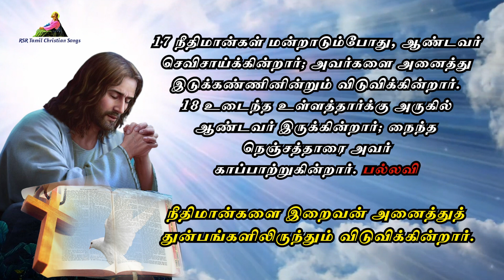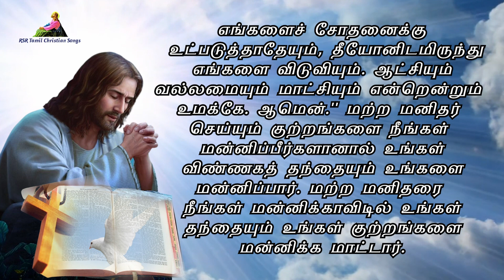இன்றைய வசனம் | Today Bible Verse in Tamil 20-02-24 | Today's Bible Gospel | நற்செய்தி வாசகம்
முதல் வாசகம் 00:00:00
பதிலுரைப் பாடல் 00:01:16
நற்செய்தி வாசகம் 00:03:41

தவக்காலம் 1வது வாரம் செவ்வாய்க்கிழமை
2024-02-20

முதல் வாசகம்
என் வாக்கு என் விருப்பத்தைச் செயல்படுத்தும்.
இறைவாக்கினர் எசாயா நூலிலிருந்து வாசகம் 55: 10-11
ஆண்டவர் கூறுவது: மழையும் பனியும் வானத்திலிருந்து இறங்கி வருகின்றன; அவை நிலத்தை நனைத்து, முளை அரும்பி வளரச் செய்து, விதைப்பவனுக்கு விதையையும் உண்பவனுக்கு உணவையும் கொடுக்காமல், அங்குத் திரும்பிச் செல்வதில்லை. அவ்வாறே, என் வாயிலிருந்து புறப்பட்டுச் செல்லும் வாக்கும் இருக்கும். அது என் விருப்பத்தைச் செயல்படுத்தி, எதற்காக நான் அதை அனுப்பினேனோ அதை வெற்றிகரமாக நிறைவேற்றாமல் வெறுமையாய் என்னிடம் திரும்பி வருவதில்லை.

பதிலுரைப் பாடல்
பல்லவி: நீதிமான்களை இறைவன் அனைத்துத் துன்பங்களிலிருந்தும் விடுவிக்கின்றார்.
திருப்பாடல் 34: 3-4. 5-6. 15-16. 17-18
3 என்னுடன் ஆண்டவரை பெருமைப்படுத்துங்கள்; அவரது பெயரை ஒருமிக்க மேன்மைப்படுத்துவோம். 4 துணைவேண்டி நான் ஆண்டவரை மன்றாடினேன்; அவர் எனக்கு மறுமொழி பகர்ந்தார்; எல்லா வகையான அச்சத்தினின்றும் அவர் என்னை விடுவித்தார். -பல்லவி

5 அவரை நோக்கிப் பார்த்தோர் மகிழ்ச்சியால் மிளிர்ந்தனர்; அவர்கள் முகம் அவமானத்திற்கு உள்ளாகவில்லை. 6 இந்த ஏழை கூவியழைத்தான்; ஆண்டவர் அவனுக்குச் செவிசாய்த்தார்; அவர் எல்லா நெருக்கடியினின்றும் அவனை விடுவித்துக் காத்தார். -பல்லவி

15 ஆண்டவர் கண்கள் நீதிமான்களை நோக்குகின்றன; அவர் செவிகள் அவர்களது மன்றாட்டைக் கேட்கின்றன. 16 ஆண்டவரின் முகமோ தீமைசெய்வோர்க்கு எதிராக இருக்கின்றது; அவர், அவர்களின் நினைவே உலகில் அற்றுப்போகச் செய்வார். -பல்லவி

17 நீதிமான்கள் மன்றாடும்போது, ஆண்டவர் செவிசாய்க்கின்றார்; அவர்களை அனைத்து இடுக்கண்ணினின்றும் விடுவிக்கின்றார். 18 உடைந்த உள்ளத்தார்க்கு அருகில் ஆண்டவர் இருக்கின்றார்; நைந்த நெஞ்சத்தாரை அவர் காப்பாற்றுகின்றார். -பல்லவி

மத் 4:4b
மனிதர் அப்பத்தினால் மட்டுமல்ல, மாறாக, கடவுளின் வாய்ச்சொல் ஒவ்வொன்றாலும் வாழ்வர்.

நற்செய்தி வாசகம்
அக்காலத்தில் இயேசு தம் சீடரை நோக்கிக் கூறியது: நீங்கள் இறைவனிடம் வேண்டும்பொழுது பிற இனத்தவரைப்போலப் பிதற்ற வேண்டாம்; மிகுதியான சொற்களை அடுக்கிக்கொண்டே போவதால் தங்கள் வேண்டுதல் கேட்கப்படும் என அவர்கள் நினைக்கிறார்கள். நீங்கள் அவர்களைப்போல் இருக்க வேண்டாம். ஏனெனில் நீங்கள் கேட்கும் முன்னரே உங்கள் தேவையை உங்கள் தந்தை அறிந்திருக்கிறார். ஆகவே, நீங்கள் இவ்வாறு இறைவனிடம் வேண்டுங்கள்: ``விண்ணுலகிலிருக்கிற எங்கள் தந்தையே, உமது பெயர் தூயதெனப் போற்றப்பெறுக! உமது ஆட்சி வருக! உமது திருவுளம் விண்ணுலகில் நிறைவேறுவது போல மண்ணுலகிலும் நிறைவேறுக! இன்று தேவையான உணவை எங்களுக்குத் தாரும். எங்களுக்கு எதிராகக் குற்றம் செய்தோரை நாங்கள் மன்னித்துள்ளதுபோல எங்கள் குற்றங்களை மன்னியும். எங்களைச் சோதனைக்கு உட்படுத்தாதேயும், தீயோனிடமிருந்து எங்களை விடுவியும். ஆட்சியும் வல்லமையும் மாட்சியும் என்றென்றும் உமக்கே. ஆமென்.'' மற்ற மனிதர் செய்யும் குற்றங்களை நீங்கள் மன்னிப்பீர்களானால் உங்கள் விண்ணகத் தந்தையும் உங்களை மன்னிப்பார். மற்ற மனிதரை நீங்கள் மன்னிக்காவிடில் உங்கள் தந்தையும் உங்கள் குற்றங்களை மன்னிக்க மாட்டார்.